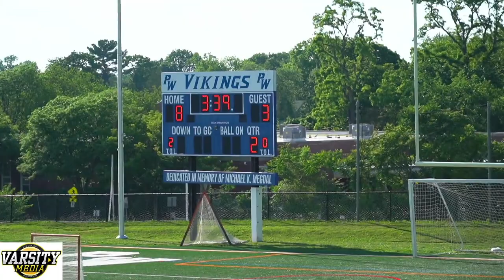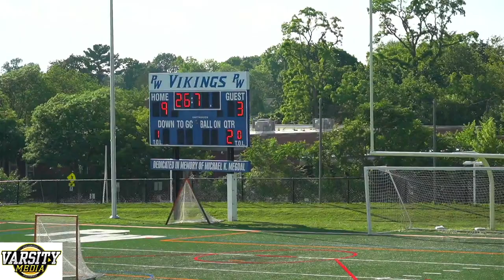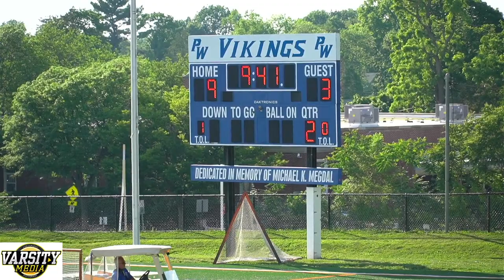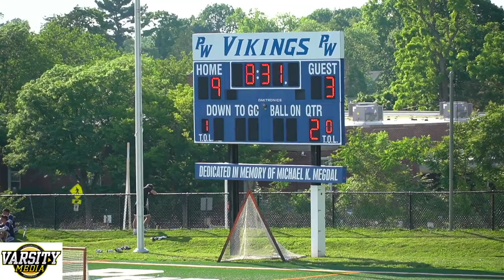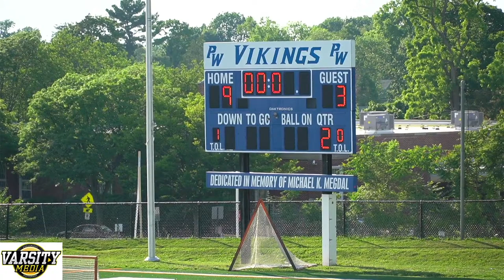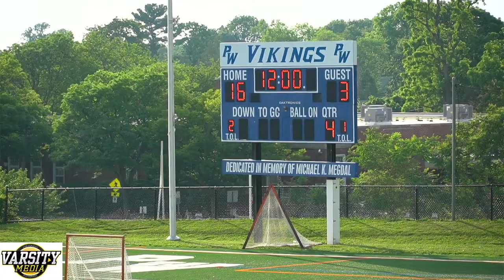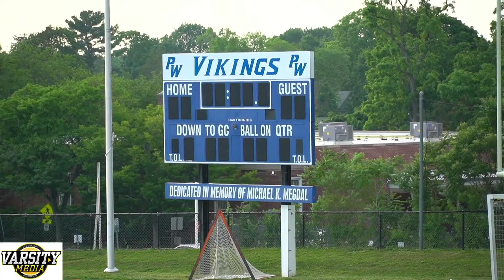Port Washington vs Plainview